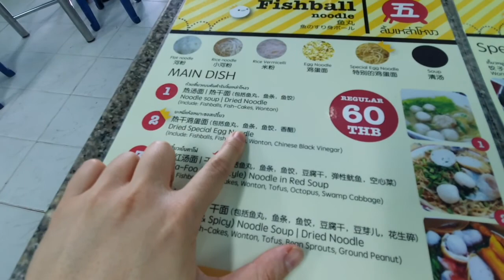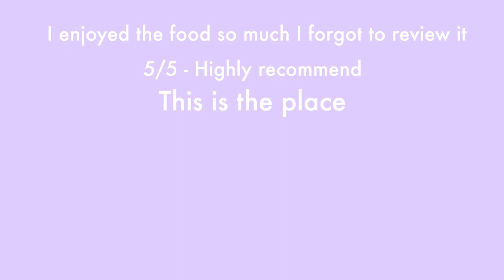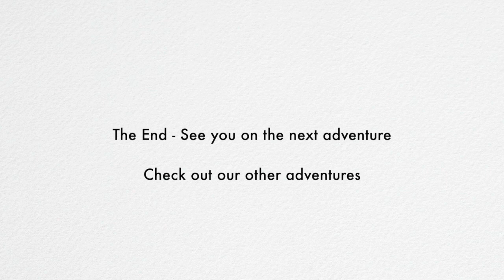Travel Vlog: Chiang Mai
Travelling Chiang Mai in 5 days